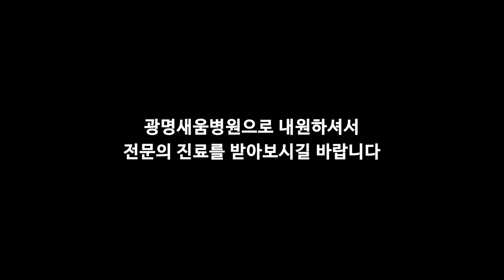손목스트레칭으로 손목터널증후군 예방하세요 [광명새움병원]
손목스트레칭 광명새움병원에서 알려드립니다.

스트레칭 1

- 손을 앞으로 쭉 펴주세요
- 반대편 손으로 손가락을 잡고 아래로 내려줍니다.
- 5초간 유지하고, 반대편 손도 같은 방법으로 따라해주세요

스트레칭 2

- 주먹을 쥐고 손을 앞으로 쭉 펴주세요
- 반대편 손으로 주먹을 쥐고 아래로 내려줍니다.
- 5초간 유지하고, 반대편 손도 같은 방법으로 따라해주세요.

주의!
손목통증이 가라앉지 않는다면 광명새움병원으로 내원하셔서 전문의 진료를 받아보시길 바랍니다.
- 정형외과 전문의 서경원 원장
- 정형외과 전문의 국승환 원장